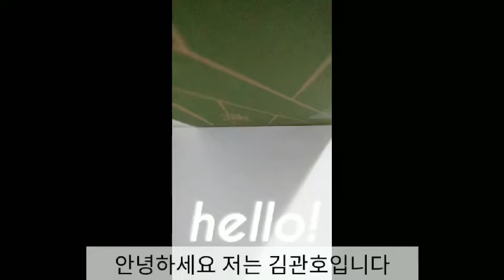How to draw a pumpkin